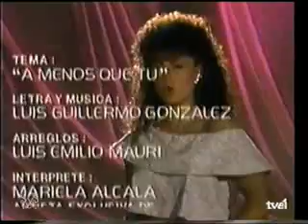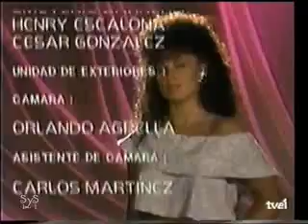Rubí "Rebelde" - Capitulo 12 (5/5)